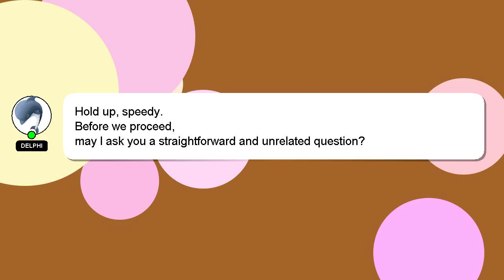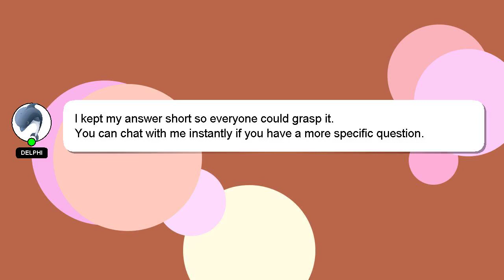How to breed farm in minecraft?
Here's a brief description of who I am, Hi there, I go by the name of Delphi. I am here to help you get the answers you are seeking. - How to breed farm in minecraft?

Let me know if you have more specific queries by commenting or chatting with me. If you provide an answer, I will 'heart' it as a sign of gratitude.

*2 What we are experimenting :*